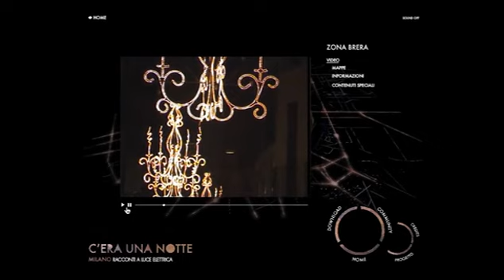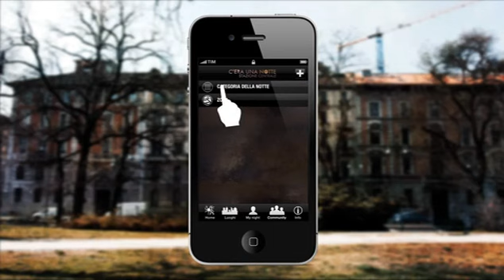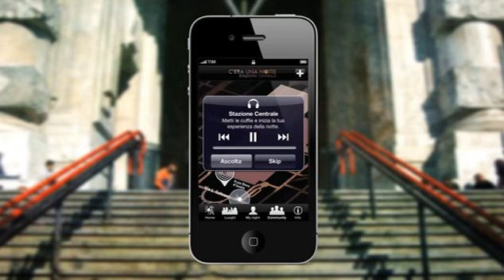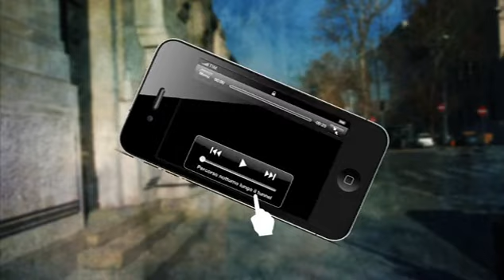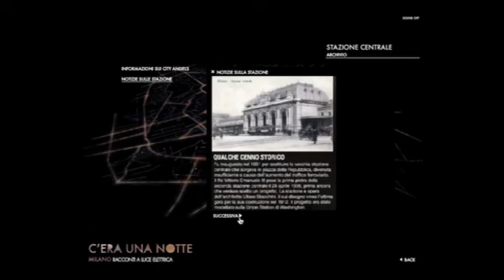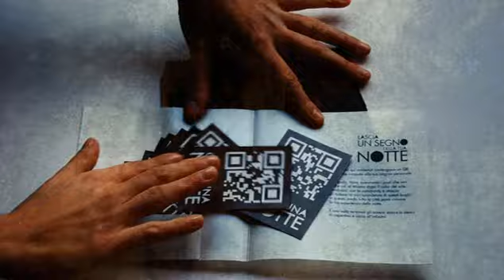C'era una notte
Progetto di: Rachello; Razzetti; Sormani